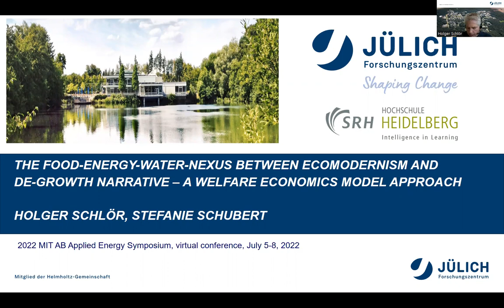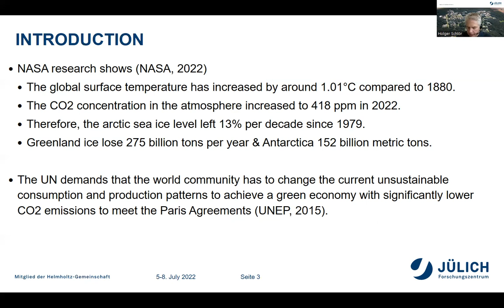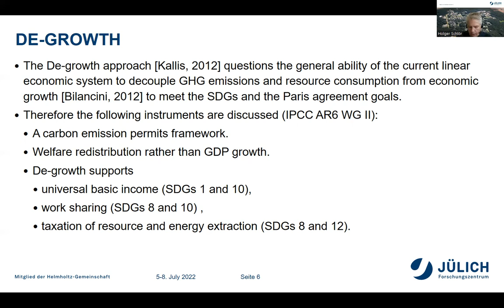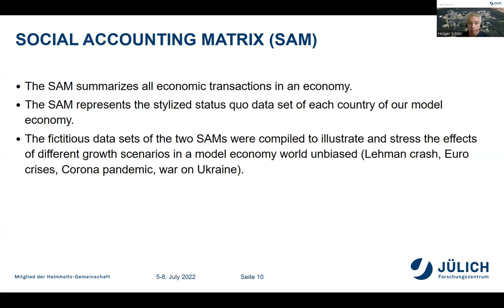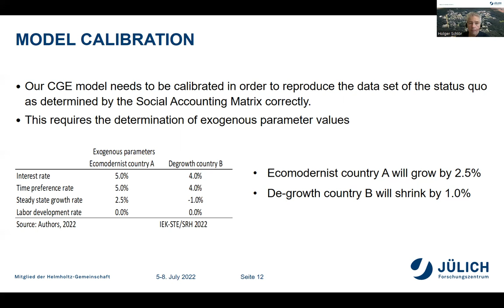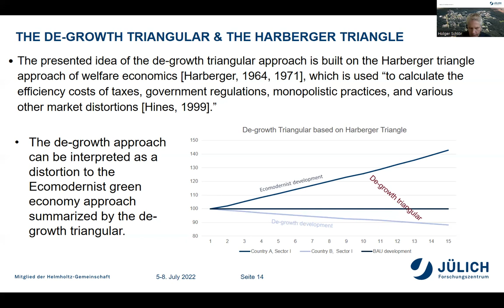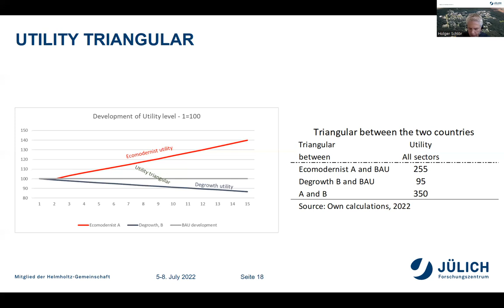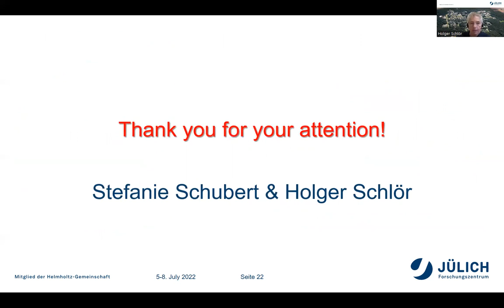MITAB22 ID 8039 Holger & Stefanie The Food Energy Water Nexus between Ecomodernism and Degrowth narr